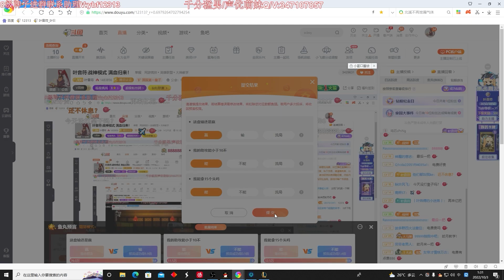【國服第一皇子 叶音符】劍聖打野 打皎月讓個大招都無所謂！小龍勾引全是細節 這就是休息兩天後的葉燦！(vs 黛安娜 Diana) - S12 Master Yi Jungle